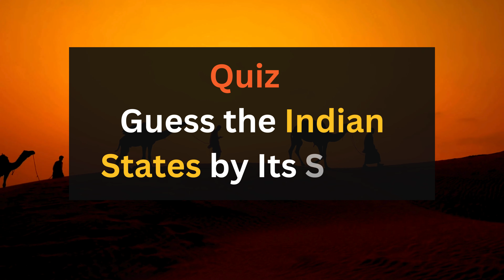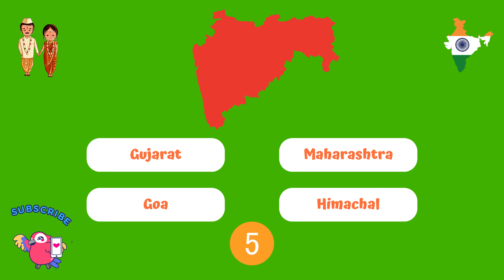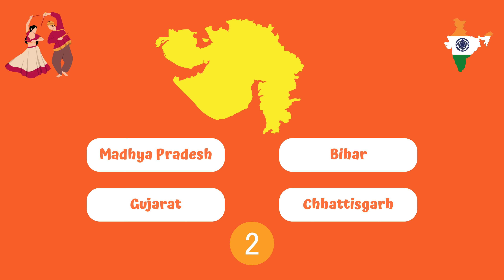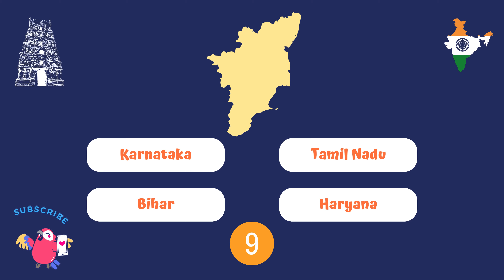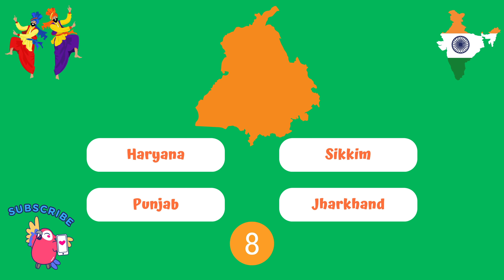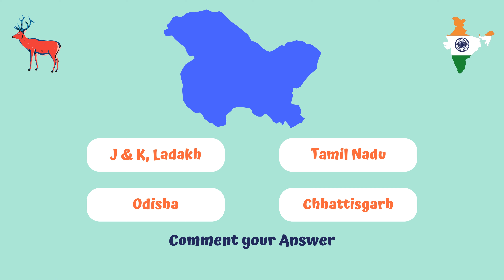Guess the Indian States by its Shape & Map | Indian States - Quiz Challenge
Are you aware of the all the Indian States & their Maps and Shape?  If Yes take this small Challenging Quiz to see if You can answer all the 30 Questions given.

This video contains Quiz where you are shown the Maps of States of India one by one and you need to guess the state by recognizing its shape or Map. Answer of each question will come up after 10 seconds of stipulated time. Write the Answer of the last Question in the comment box. Also Comment how many you got correct. Answer the Last question in the Comment box.

indian states map
states of india map
map quiz india
India states name
India states map
India states and capitals map
India states and union territories
Indian states capital in Hindi
Indian states capital quiz
India GK
indian states map Quiz
states and capitals in india map
india map states
india states shape
india states map